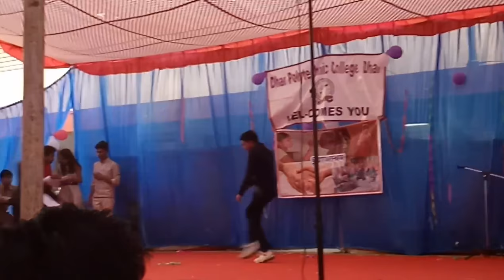Dil Na liya dil 20042017(Dee...@@)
Kushlendra Patel my batchmate dance in Dhar polytechnic college Dhar in Anual function.
Dee...@@★°★°★